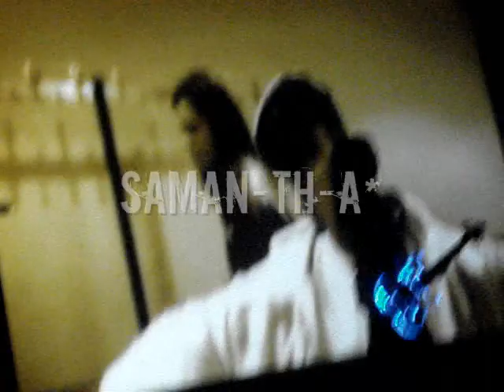Tokio Hotel 03.03 - Durch den Monsun écran + Black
DDM sur écran et le debut de Schwarz.